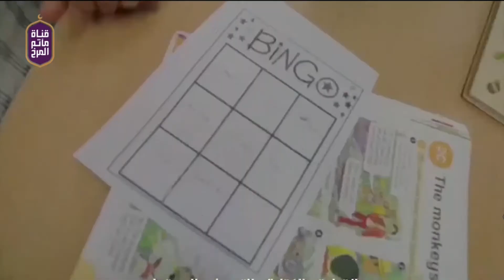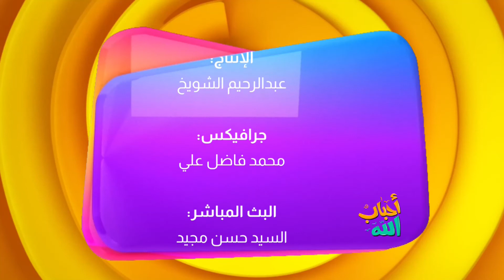برنامج "أحباب الله" للأطفال والناشئة - بر الوالدين | تقديم: محمد القصاب | ليلة 10 رمضان 1441هـ